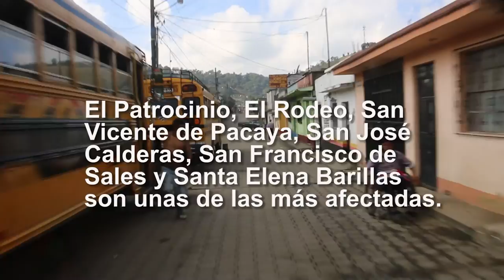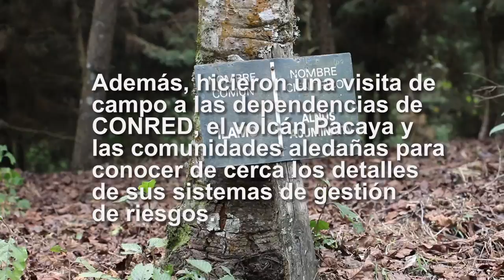CURSO DE PREVENCIÓN Y PLANIFICACIÓN EN RIESGOS NATURALES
La Antigua Guatemala, Sacatepéquez, fue sede del curso de Prevención y Planificación en Riesgos Naturales desarrollado por la Dirección General de Protección Civil y Emergencias de España a través de su Escuela con la Agencia Española para la Cooperación Internacional y el Desarrollo –AECID-, del 31 de marzo al 04 de abril del presente año.
Dicho curso se llevó a cabo en el Centro de Formación de la AECID y participaron 25 técnicos de los organismos de Protección Civil de Iberoamérica, entre ellos representantes de Guatemala, considerando importante para la mejora de las intervenciones en situaciones de emergencias que requieran la colaboración internacional.
Los objetivos del curso de Prevención y Planificación en Riesgos Naturales es el fomento de la cooperación científica y técnica en materia de gestión de riesgo a los desastres y el incremento y mejora del intercambio de información y experiencias de interés mutuo para los países iberoamericanos.
Como parte de la agenda establecida para el desarrollo del curso, los participantes visitaron las instalaciones de la Secretaría Ejecutiva de la Coordinadora Nacional para la Reducción de Desastres -SE-CONRED-, el martes 01 de abril para conocer el trabajo que en gestión de riesgo se desarrolla en Guatemala. Adicionalmente se hizo una visita de campo al volcán Pacaya.

Guión, imágenes y edición del video: Laura Santacrisitna
Ennio Morricone - Farewell To Cheyenne (Tom Basger Remix)